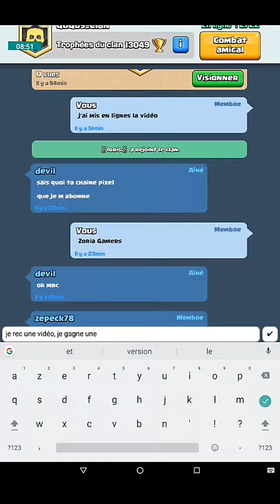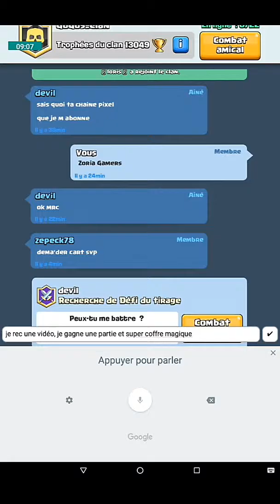Clash Royal : Euh... Super Coffre Magique